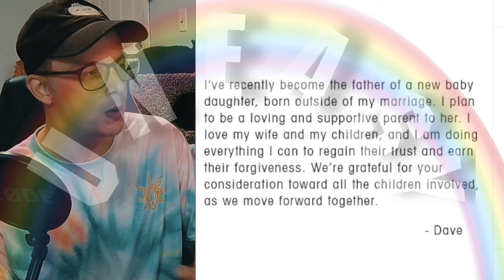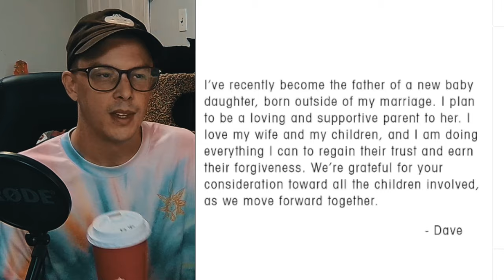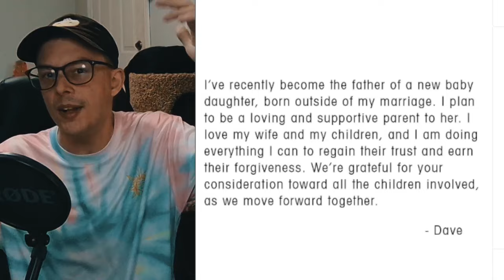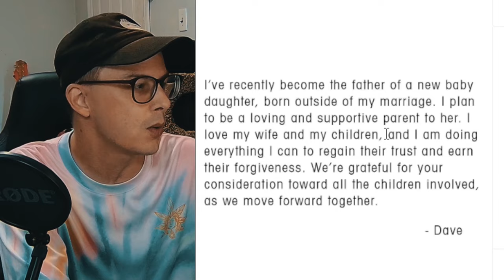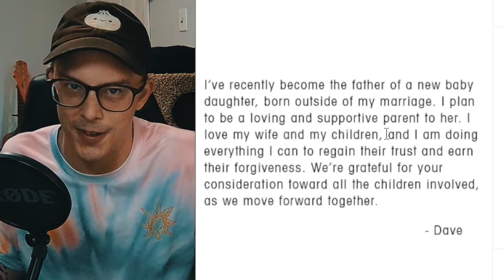The Dave Grohl Situation is Sad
0:00 hi
1:00 the content
8:00 thank you